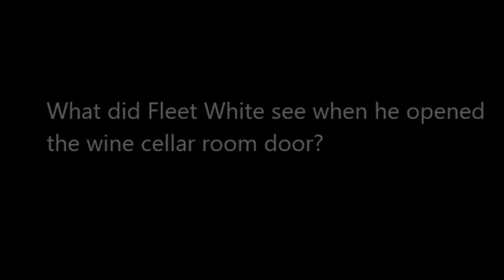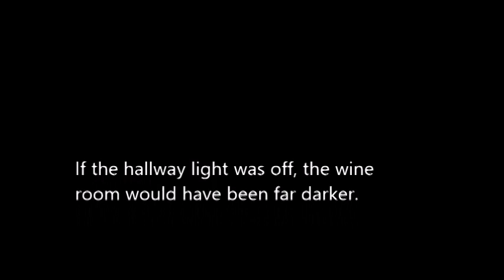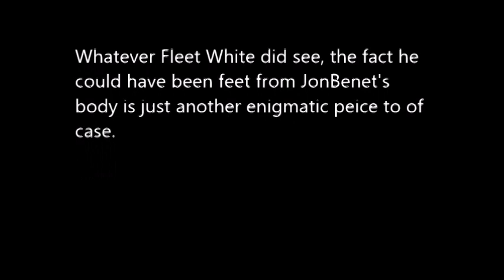JonBenet Ramsey: What Did Fleet White See?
Friend of the family, Fleet White, opened the door to the wine room, and apparently stood just feet from JonBenet's body.  Although JonBenet’s body was probably in the wine cellar room when Fleet White opened the door, would White have seen the body?  It may have been too dark, but it does make one wonder.

If the body was not in the wine room at the time White opened the door, this raises a lot of questions.